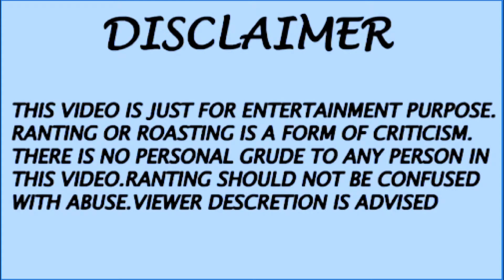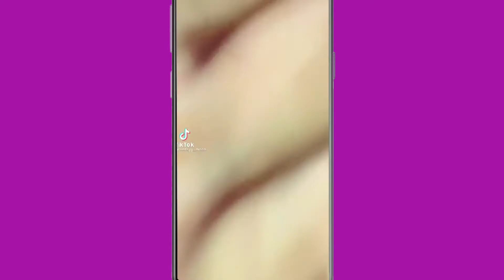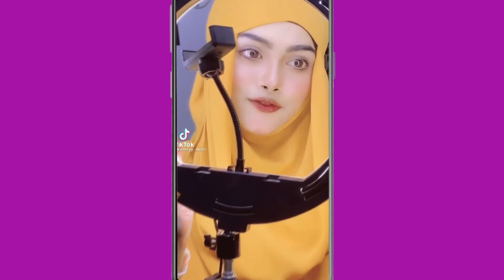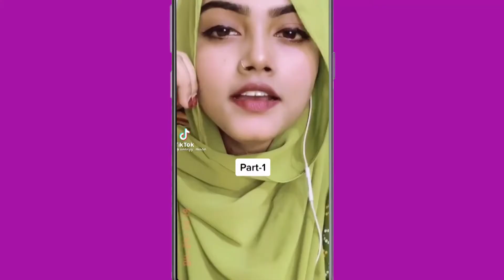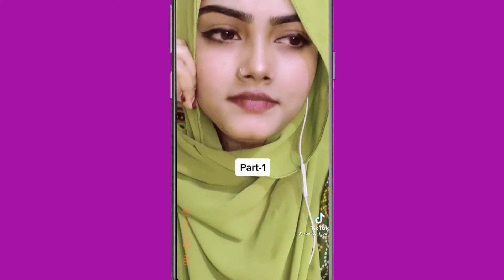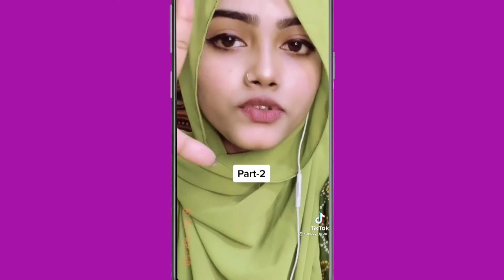all about Xensyy Moon | Tiktok Star Xensyy Moon | Dream Actor | Lemon Islam | Faraby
NEW VIDEO : all about Xensyy Moon | Tiktok Star Xensyy Moon